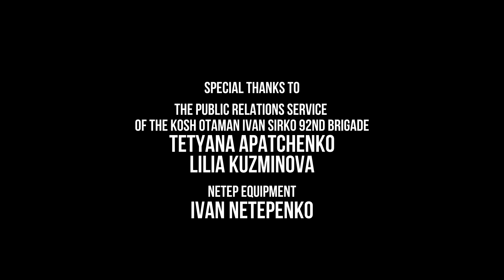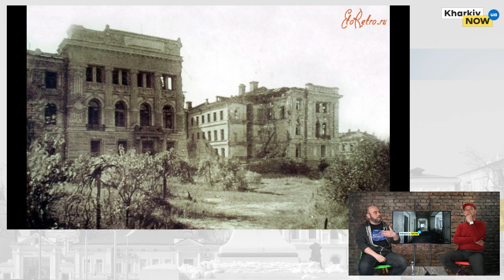Майдан Героїв Небесної Сотні | Місто Героїв - 7 | Ігор Діденко | Макс Розенфельд | 13.05.2022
“Місто Героїв” з Ігорем Діденком і Максом Розенфельдом. Випуск 7.

Тема: Майдан Героїв Небесної Сотні в Харкові після атаки рашистів.

Ведучий Ігор Діденко та видатний знавець історичних цікавинок, легенда Харкова Макс Розенфельд спілкуються про справжніх Героїв міста Харків в контексті героїчної боротьби з російськими окупантами.

StandWithUkraine, StandWithKharkiv.

Отже, як Вам може бути зручніше допомогти ГРОШИМА справам СВІТЛА у місті-герої ХАРКОВІ:
Гривня
Одержувач платежу:  БЛАГОДІЙНА ОРГАНІЗАЦІЯ « БЛАГОДІЙНИЙ ФОНД ІГОРЯ ДІДЕНКА «МИТЦІ» (БО «БФ І. ДІДЕНКА «МИТЦІ» )
Код отримувача: 44788045
Назва банку: ХАРКIВСЬКЕ ГРУ АТ КБ "ПРИВАТБАНК"
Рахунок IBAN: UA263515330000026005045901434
Призначення платежу: Благодійна допомога
USD
BENEFICIARY: CHARITY ORGANIZATION «IHOR DIDENKO CHARITABLE FOUNDATION «CREATORS»
(CO «I. DIDENKO CF «CREATORS»)   OKPO code 44788045
Company address:  UA 61091 KHARKIV, Stadionnyy driveway, b.2/1, ap.54
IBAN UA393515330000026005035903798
Name of the bank  JSC CB "PRIVATBANK"
Bank address:  1D HRUSHEVSKOHO STR., KYIV, 01001, UKRAINE
Bank SWIFT Code  PBANUA2X
Correspondent banks :
Correspondent bank The Bank of New York Mellon, New York, US
  Purpose of payment: Charitable assistance
EURO

USDT TEAPWeYPiCieDSpkz3vqevFJwpddxmsSWp
ETH 0x7c376cce15ae4e393698ac7a18e7da350e251e5c
BTC 1MPPPPo3xGDnmzmW9jCjPsnp9FhFv8iSPy
EUR
BENEFICIARY:  DIDENKO IHOR 61085, Ukraine,region Kharkivska,city Kharkiv,street Kiltseva,building 4
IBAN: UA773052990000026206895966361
ACCOUNT  (сard)  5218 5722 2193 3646
USD
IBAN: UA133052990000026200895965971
ACCOUNT (сard)    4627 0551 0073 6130